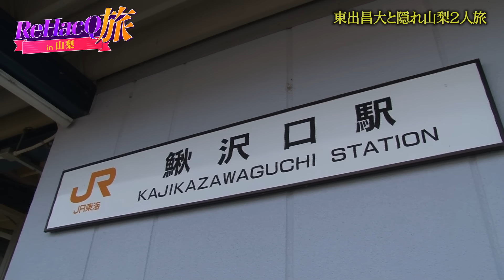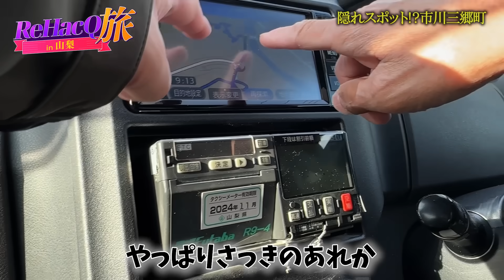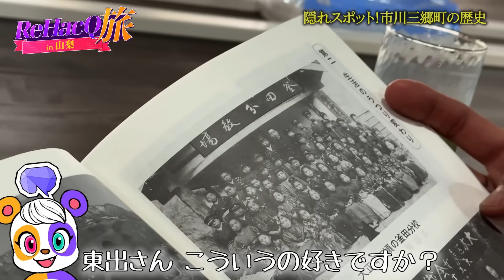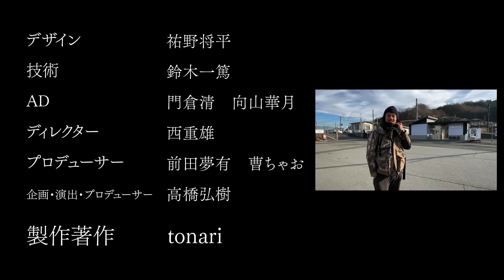【東出昌大vs高橋弘樹】結婚とは…男2人まったり旅【ひろゆきもびっくり】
今回の【ReHacQ旅】は隠れ山梨をまったり旅！
俳優の東出さんと共に山梨の隠れスポットを巡りながら絶景サウナに癒されました。

出演者：東出昌大(俳優)

▼この動画の関連動画はこちら▼

＃3【東出昌大が絶句…】山梨の電飾村…26年かけたカラフルな家たち【斎藤幸平と日蓮宗総本山へ】

＃4【東出昌大が絶句】衝撃の瞬間！東出をノックアウトする子ども…天空の露天風呂【高橋弘樹&斎藤幸平】

＃6【東出昌大の幸福論】悠々閑々に生きたい…【斎藤幸平vs富士急ハイランドvs山内瑞葵】

【東出昌大vs高橋弘樹】ウソと真実…東出昌大が魂の告白【世界の果てにひろゆき置いてきた】

【ReHacQ能登地震の今】神社崩壊…日本一の巨大能登キリコはどうなる？【復興の現在と未来】

【ひろゆきvs後藤達也】秘境！奥群馬を探検…93歳とコタツで激論【山本一太】